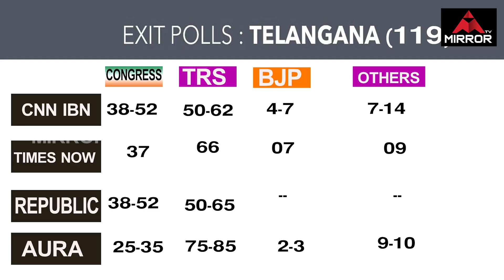Telangana Exit Polls 2018 ll Telangana Elections ll Mirror Tv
Allu arjun New movie News ll బన్నీని అలా వదిలేయకండి. ఎవరైనా పార్టీ ఇవ్వండి. !!

RRR Movie Story ll RRR స్టోరీపై డౌట్స్‌ వద్దు. ఇదిగో పక్కా ప్రూఫ్‌. !!! ll Jr Ntr, Ramcharan

Anushka shetty Role Revealed in RRR Movie ll ఆర్ఆర్ఆర్ లో అనుష్క రోల్‌ ఏంటంటే..?